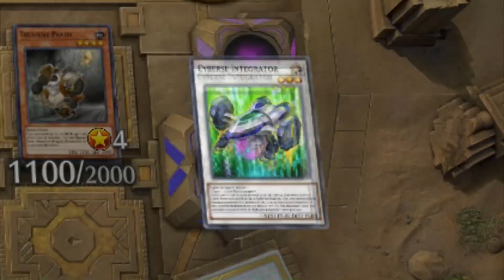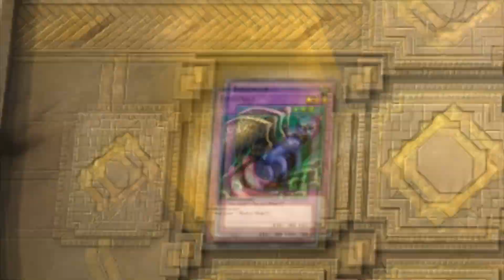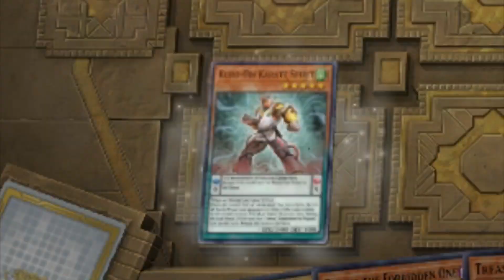WHEN YOU SUMMON ALL YUGIOH'S RIVALS ACE MONSTERS + EXODIA IN ONE TURN IN MASTER DUEL